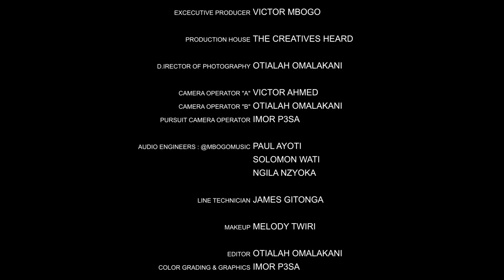Daniel Chikhwaza - Sindibwelera (I won't go back) [Live recording]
Sindibwelera is the Chichewa word for (I won't turn back). Chichewa is a widely spoken language in mostly Malawi and other Southern African countries.

Sindibwelera was written about 11 years ago and it was my personal declaration of faith and public celebration of my decision to follow Christ and never look back.